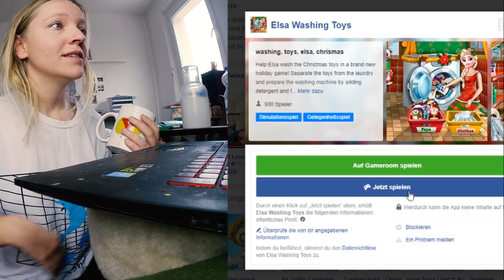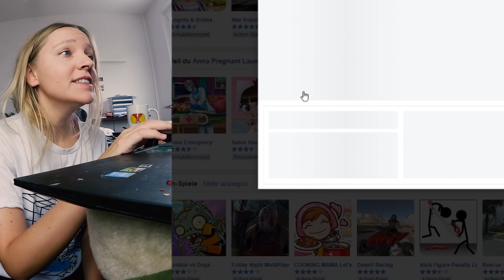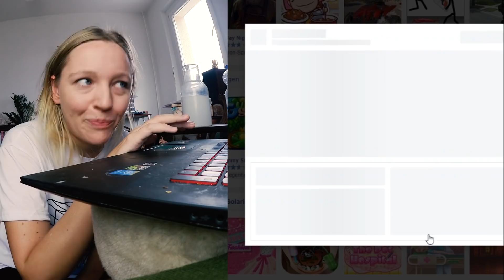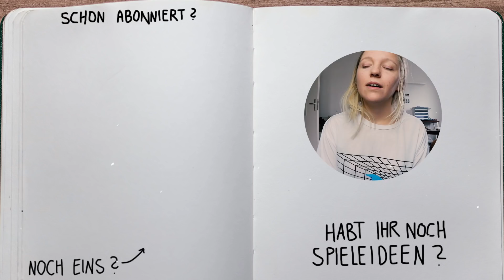Let's Play das dümmste Spiel auf diesem Planeten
Ich bin auf eine Goldgrube gestoßen. Eine Goldgrube voller dummer Spiele- entwickelt von einem degenerierten Psychopathen (wenn ich raten dürfte)
Das erste Fundstück heisst: Pregnant Anna Laundry!